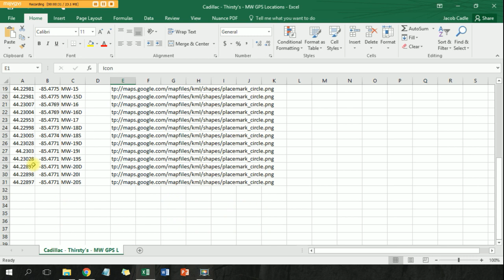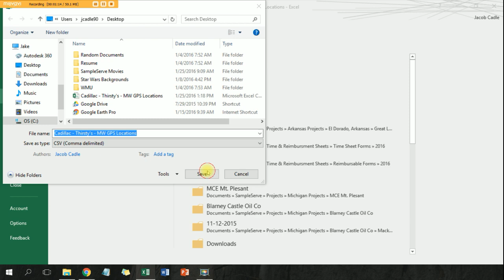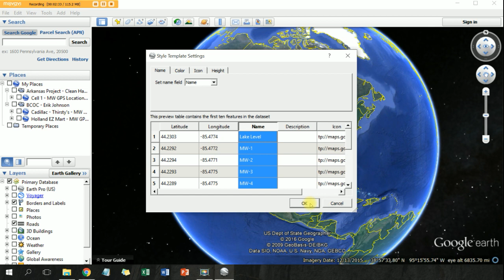Upload GPS Coordinates to Google Earth Pro